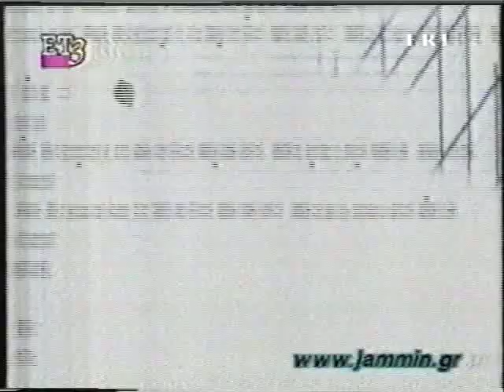Jammin Greek TV - Jethro Tull Live 1999 For A Thousand Mothers & Ian Anderson Interview.mp4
Excerpt from Greek TV Show Jammin. Begins with an Ian Anderson interview and then For A Thousand Mothers live from the concert. June 17th 1999, Baunatal Germany.